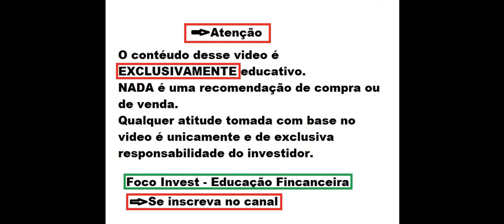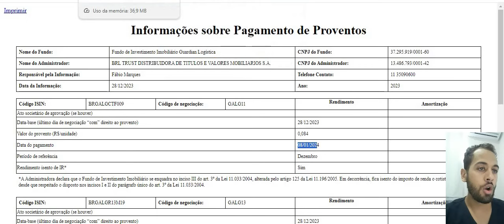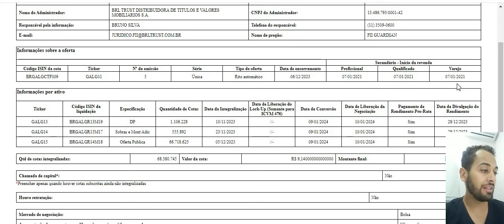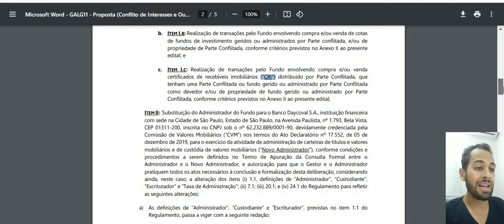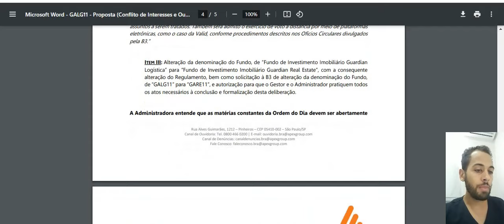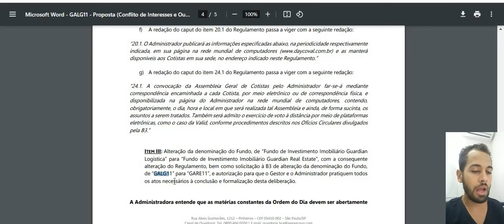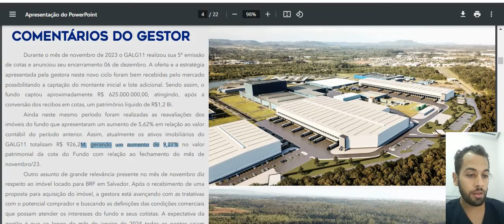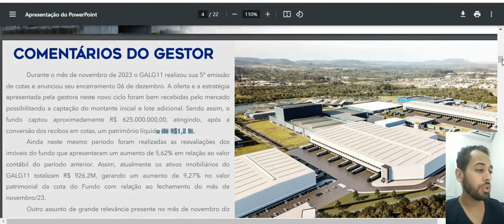GALG11 HORA DE COMPRAR ? FII CRESCENDO MUITO E AINDA ABAIXO DE R$ 10 REAIS !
Quer saber mais me conte nos comentários.
Ficou duvidas ?